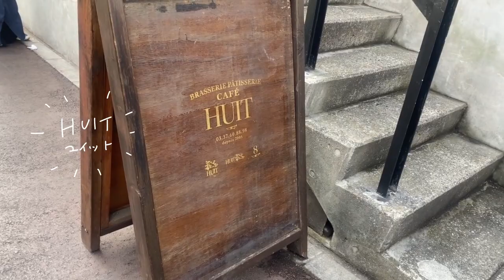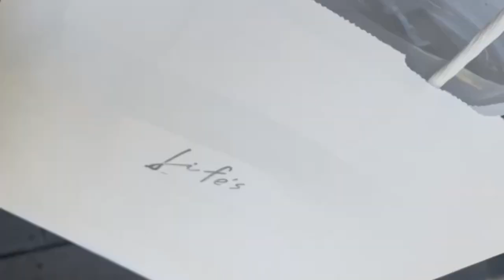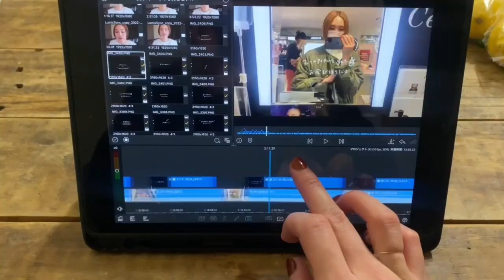【vlog】予定つめつめの1日、時々ホワイトデー♡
こんにちは、mikiです！

です♡
ちょっと前ですがホワイトデーの日のvlogです🙇🏼‍♀️
編集が間に合わない…😭
この日は打ち合わせからの買い物
からのいつも行くジムと鍼🏃‍♀

いまさらですが、ゆるーく楽しんでもらえたら嬉しいです🌸

【アクセサリーブランド】

私のファッションやメイク、ヘアメイクのお仕事をupしています！

【Instagram お客様アカウント】

サロンにご来店いただいたリアルなお客様のスタイルをupしています！

【Instagram ブライダルアカウント】

ブライダルのお仕事のアカウント

【HP】

お仕事やプライベートのblogや
ヘアスタイルなどもupしています！

〒150-0047
東京都渋谷区神山町8-2

somewhere  miki宛